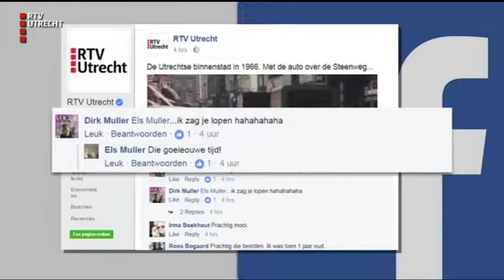UVandaag - di 4 jul 2017, 17:10 uur [RTV Utrecht]